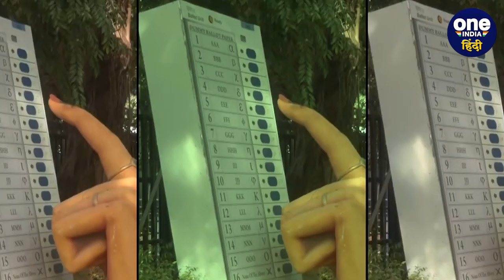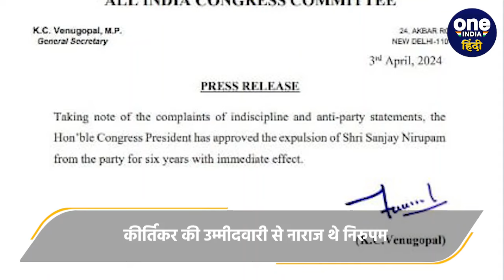Lok Sabha Election: Maharashtra में Congress ने Sanjay Nirupam को पार्टी से निकाला | वनइंडिया हिंदी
Lok Sabha Election 2024: लोकसभा चुनाव (Election 2024) को लेकर जहां राजनीति अपनी चरम सीमा पर है तो वहीं दूसरी ओर पार्टियों के अंदर नेताओं के आने जाने से भी मामला गर्मा हुआ है। अब खबर है महाराष्ट्र (Maharashtra) से। जहां कांग्रेस (Congress) ने अपने सीनियर नेता पर एक्शन लिया है। कांग्रेस ने पार्टी के वरिष्ठ नेता संजय निरुपम (Sanjay Nirupam) को पार्टी से निकाल दिया है।  इससे पहले कांग्रेस ने निरुपम का नाम स्टार प्रचारकों की लिस्ट से भी हटा दिया था।

Sanjay Nirupam, Sanjay Nirupam expelled from party, Sanjay Nirupam expelled from Congress, Sanjay Congress, Who is Sanjay Nirupam, Nana Patole, Sanjay Nirupam anti-party statement, action on Sanjay Nirupam, संजय निरुपम, संजय निरुपम कांग्रेस से निष्कासित, संजय निरुपम को पार्टी से निकाला, संजय निरुपम कौन हैं, नाना पटोले, संजय निरुपम पार्टी विरोधी बयान, संजय निरुपम पर एक्शन,,oneindia hindi, oneindia hindi news, वनइंडिया हिंदी न्यूज़,वनइंडिया हिंदी,